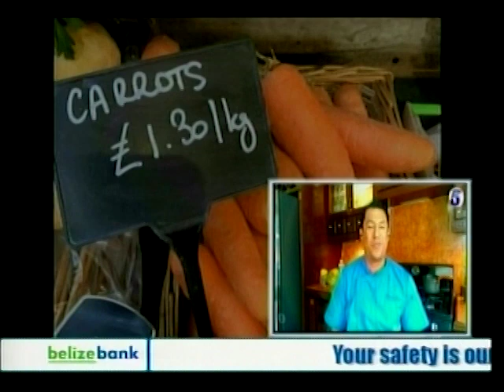Cooking Tips At home